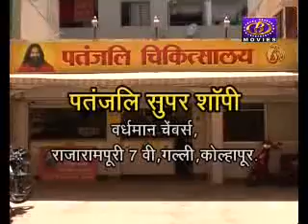Kolhapur B News Sanvad Prtiwad 18-5-15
Channel B